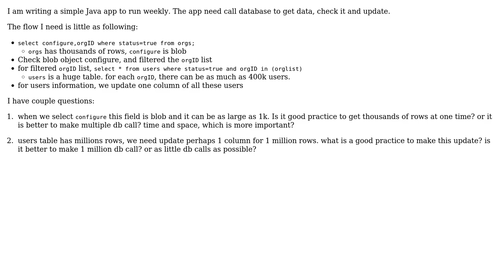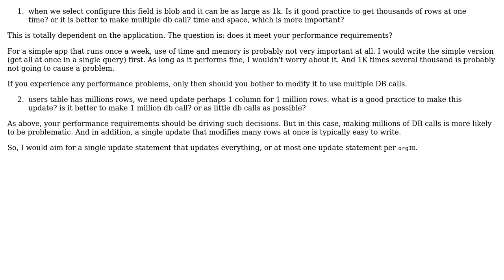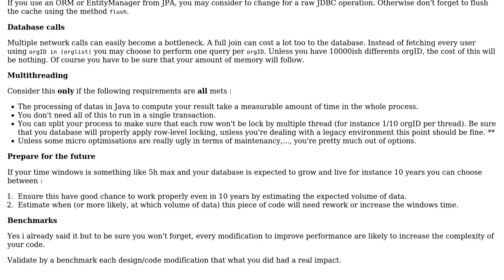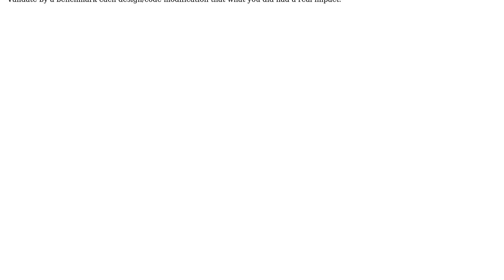Java application - How to optimize database calls and space & time which is more important?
Software Engineering: Java application - How to optimize database calls and space & time which is more important?

With thanks & praise to God, and with thanks to the many people who have made this project possible! | Content (except music & images) licensed under CC BY-SA | Music | Images & others | With thanks to user Walfrat user Tulains Cordova user JimmyJames user c2340878 and the Stack Exchange Network Trademarks are property of their respective owners. You are responsible for your own actions.